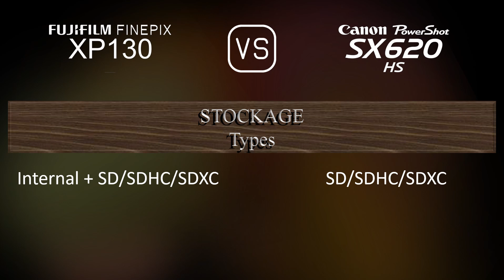Fujifilm FINEPIX XP130 vs. Canon PowerShot SX620 HS: Une Comparaison de Caractéristiques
Cette vidéo fournit un aperçu des fonctionnalités du Fujifilm FINEPIX XP130 et du Canon PowerShot SX620 HS dans une comparaison de caractéristiques (comparison of specifications).

00:25 LANCEMENT
00:33 BOÎTIER
00:40 CAPTEUR D'IMAGE
01:01 IMAGE
01:16 OPTIQUE ET MISE AU POINT
01:55 ÉCRAN
02:13 FONCTIONNALITÉS PHOTOGRAPHIQUES
03:06 FONCTIONNALITÉS VIDÉOGRAPHIQUES
03:20 STOCKAGE
03:24 CONNECTIVITÉ
03:49 CARACTÉRISTIQUES PHYSIQUES
04:07 AUTRES CARACTÉRISTIQUES